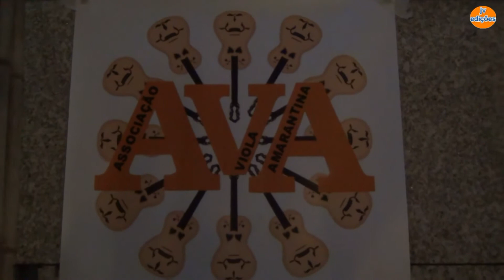FADOS e VIOLAS AMARANTINAS-Feira à Moda Antiga-Amarante-2019